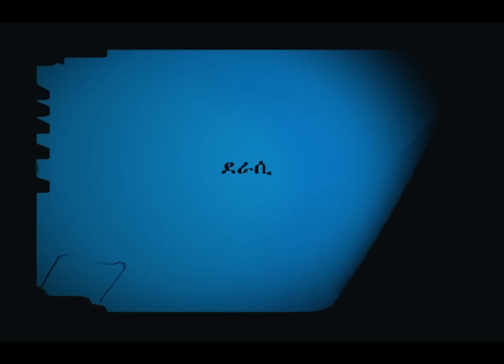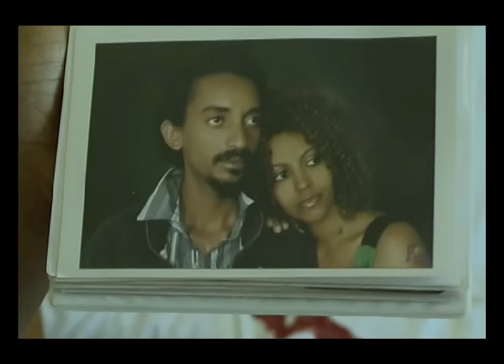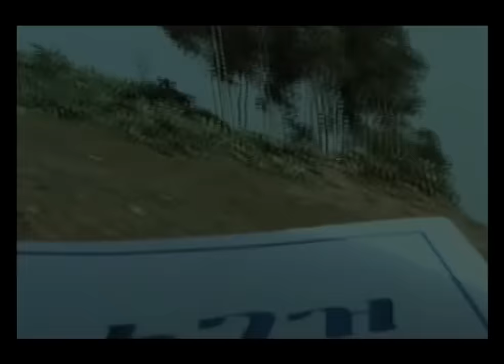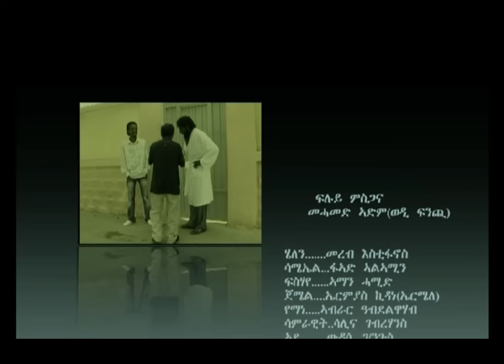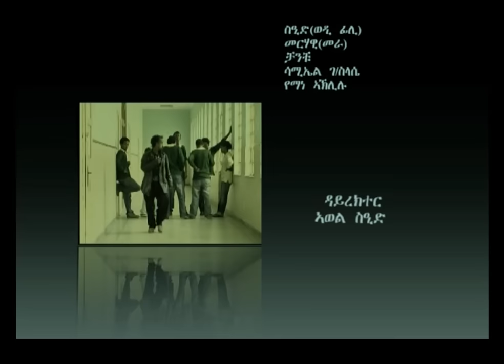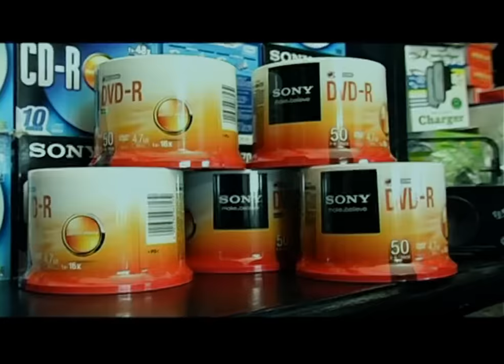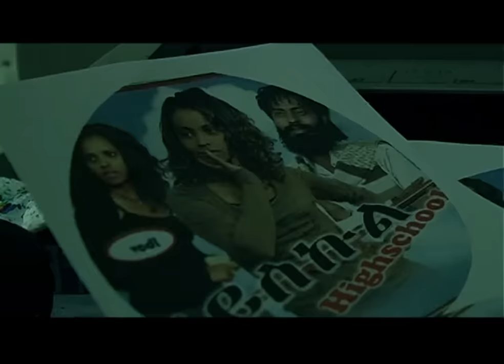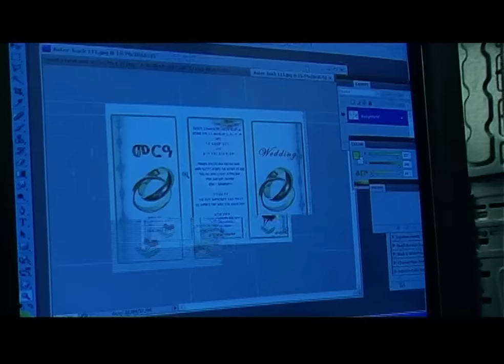New OLD Eritrean MOVIE 2021 HIGH SCHOOL ሓዳሽ ናይ ቀደም ፊልም ፉኣድ ኣልኣሚን ሃይ ስኩል